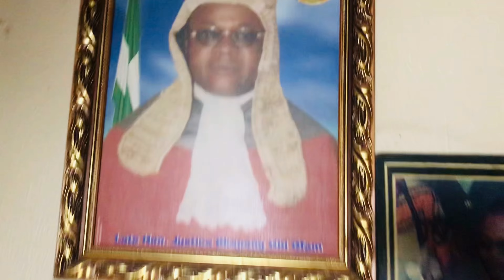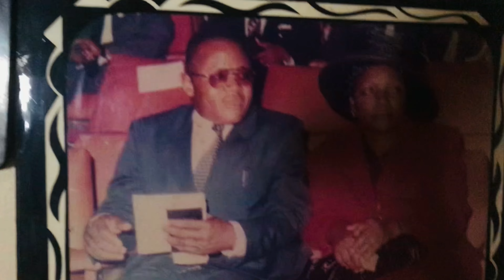Village vlog, Meet my kids Great Grandmother/Meet my siblings/My uncles & Aunties